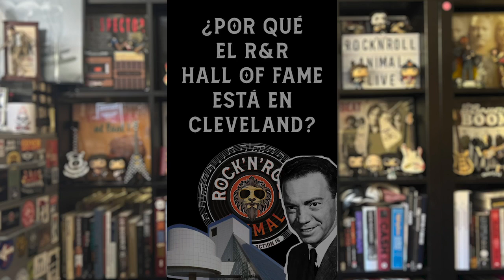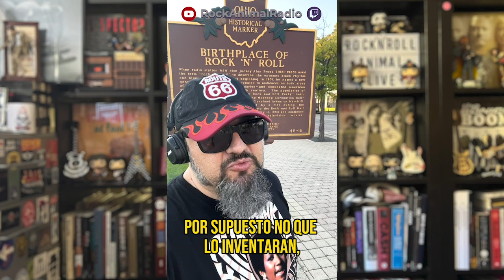¿Sabes por qué está en Cleveland el Rock'n'Roll Hall Of Fame?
Paz, amor y rock'n'roll.

JF

PD: Os esperamos en Twitch.tv/RockAnimalRadio los lunes a partir de las 19:00

PD2: Podéis apoyarnos con una suscripción a Twitch (gratuita si tienes Amazon Prime) o bien directamente en Patreon (Patreon.com/jfleon) o a través de PayPal , además así tendrás acceso a Top Ten, un podcast creado exclusivamente para mecenas y suscriptores... ¡GRACIAS!

encontrarás nuestra tienda virtual, con camisetas, totebags, mascarillas y demás mandangas.